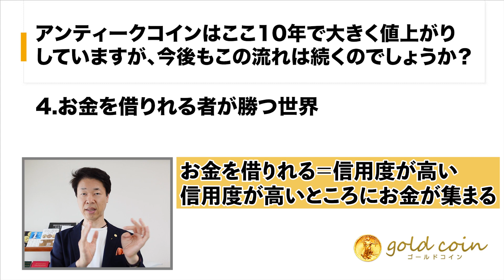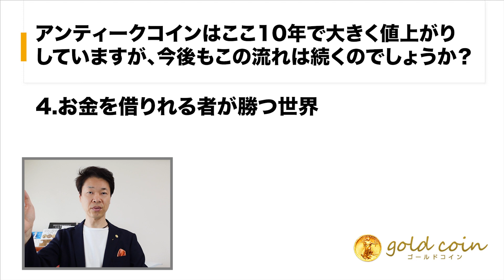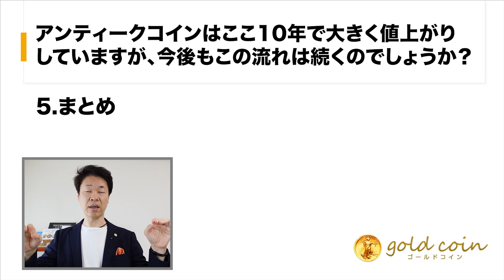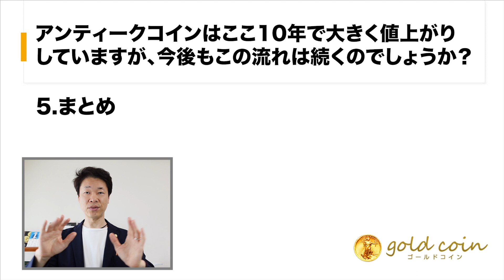アンティークコイン値上がり、お金余り、資本主義、お金を借りる者が勝つ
今日のテーマ 質問　アンティークコインはここ10年で大きく値上がりしていますが、今後もこの流れは続くのでしょうか？

【目次】
00:47  オークションで手数料20～30％払う
01:07  10年で7～10倍の値上がり
01:27  値上がりは続く
03:10 お金が余っている
04:30 本当の理由は、資本主義にある
05:46 お金を借りれる者が勝つ世界
07:57 まとめ

1.どんなアンティークコインを買えばいいのか？4つのルールとは？

2.アンティークコイン投資で300万円稼ぐ方法について、お話しします。

3.アンティークコイン投資を極める、失敗する人の大半は、〇〇がないまま投資を始めている

5.現役投資家に学ぶ賢い金と金貨の買い方 + アンティークコインの買い方